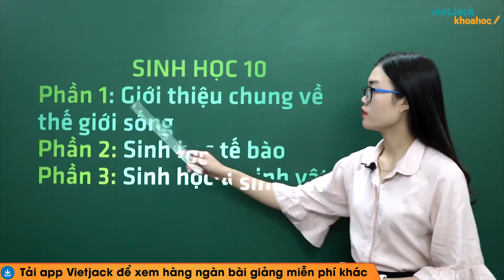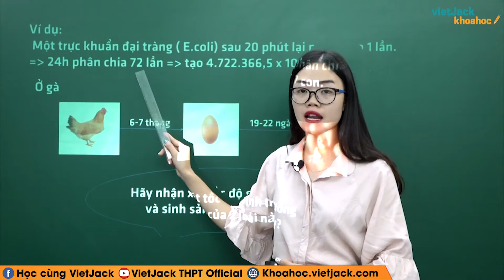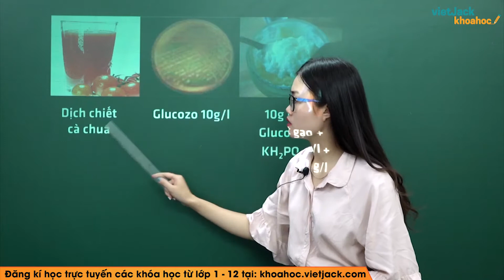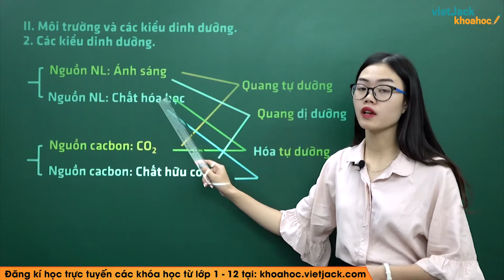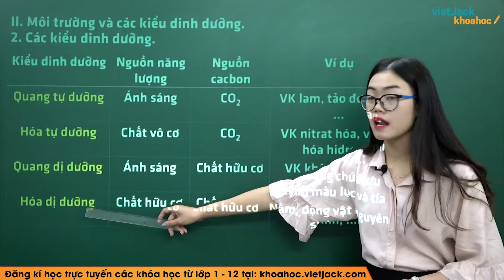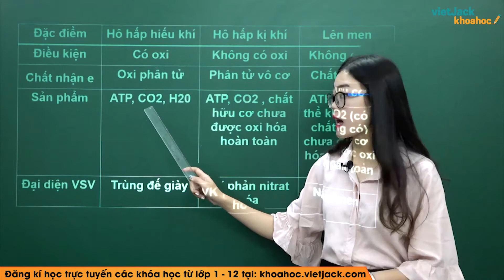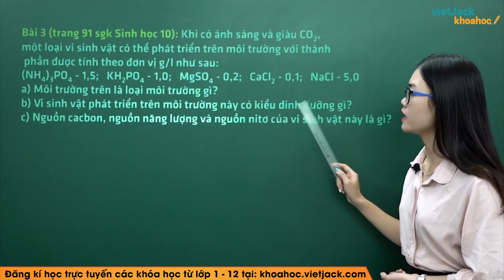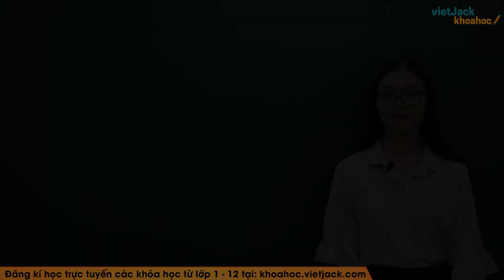Dinh dưỡng, chuyển hóa vật chất và năng lượng ở vi sinh vật - Bài 22 - Sinh học 10 (HAY NHẤT)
Sinh học 10 - Bài 22 - Dinh dưỡng, chuyển hóa vật chất và năng lượng ở vi sinh vật

Video bài học hôm nay, cô hướng dẫn các em toàn bộ kiến thức cần nhớ bài Dinh dưỡng, chuyển hóa vật chất và năng lượng ở vi sinh vật trong chương trình Sinh học 10. Cùng với đó, cô sẽ giải chi tiết các ví dụ minh họa bằng phương pháp nhanh nhất. Theo dõi bài học cùng cô để học tốt hơn nhé!